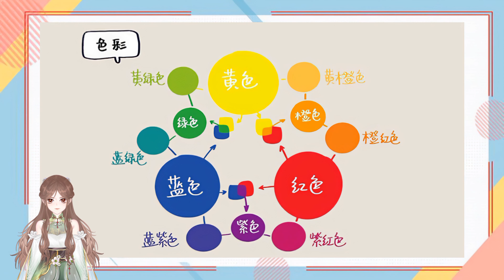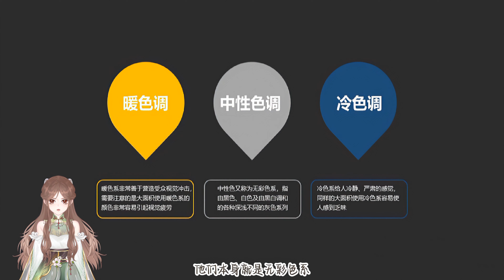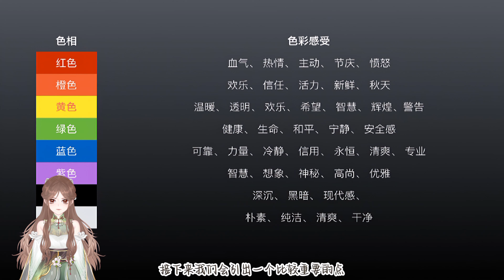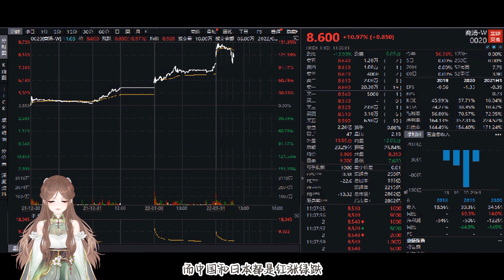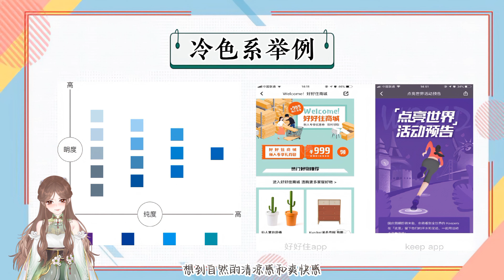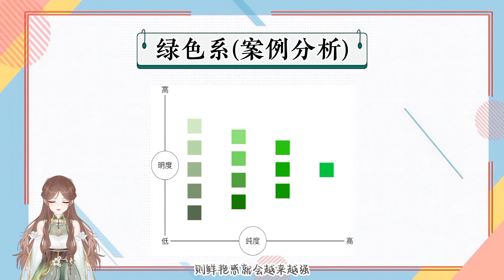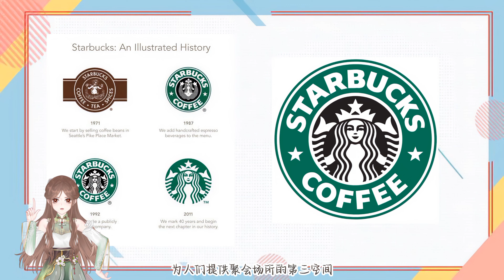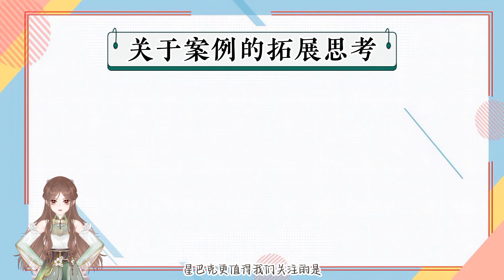【色彩理論課】色彩聯想作用 | 冷暖色概念 | 附加超多案例分享【Color Theory】 Warm and Cool Colors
今天是我和实习小助理7宝一起为大家带来的色彩理论课，这节课绝对是满满的干货！
主要会围绕着色彩情感来说，其中包括了冷暖色、中性色的概念，以及色彩带给我们的联想作用有哪些？还特地为大家挑选了好多个例子帮助大家理解。

在这期节目当中，我强调了一点就是，对于色彩理解和运用，我们要做到活学活用，千万不要只停留在书本上的概念，当我们面对不同国情不同文化背景的客户时，我们要先了解对方对色彩的需求，才可以正确的去表达色彩，从而达到共鸣的结果。

【进度条安排如下】
01:15[时刻]提纲摘要
01:37[时刻]色彩对人的主要影响
02:09[时刻]冷暖色调/中性色调概念
02:59[时刻]拆分讲解冷暖色
03:57[时刻]色彩联想作用（案例）
06:32[时刻]更多案例分享